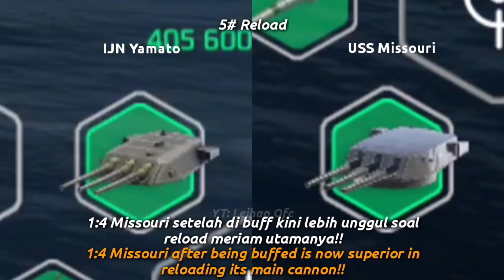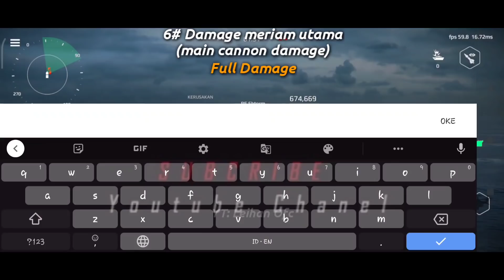IJN Yamato Vs USS Missouri Spesifikasi test | Modern Warships| Mending beli Yamato / Missouri bang?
● Saya ucapkan  terimakasih banyak
   "Sudah menonton sampai selesai"

BUKAN WIBU| BUKAN WIBU| BUKAN WIBU

Note:

•sebenernya bagus dua duanya,

•kedua punya kelebihan masing²

•dan yg paling penting tergantung pilot tentunya!!

•Tuh total full damage kalo semua masuk yaa!!

• Gabung komunitas chanel yaa, biasanya ada info terbaru disitu, ramein ya..😁